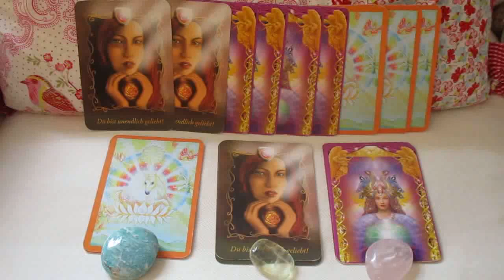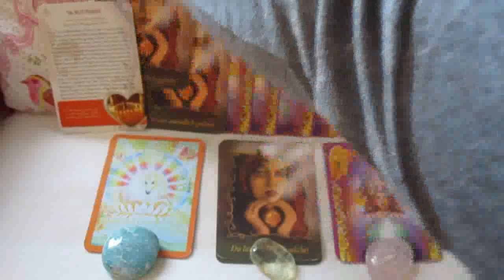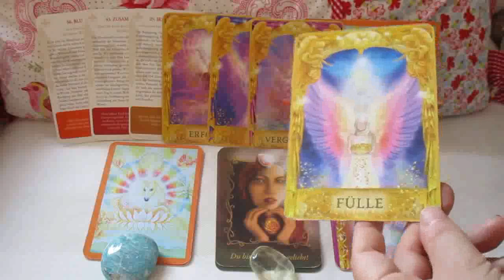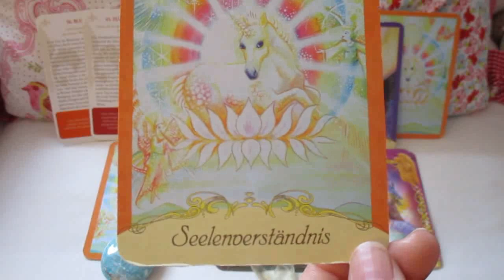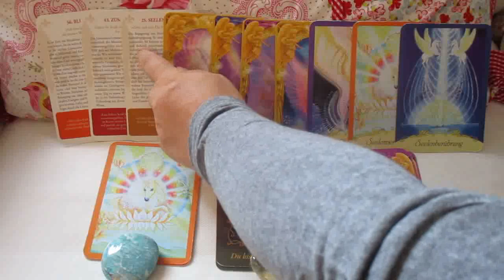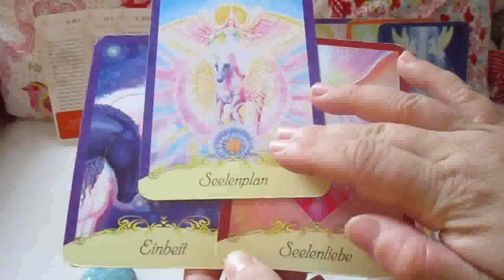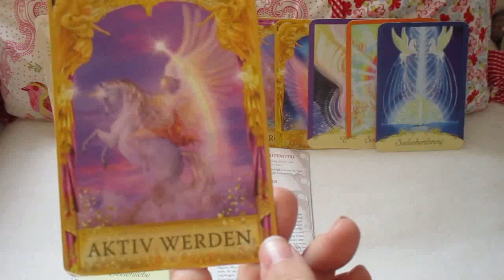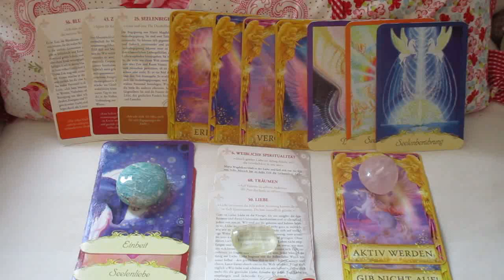Engel Orakel der Liebe vom 10. bis 17. Juli 2019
// Planmäßige Zusammenkunft mit einem Seelenfamilien Mitglied!

In der kommenden Liebeswoche geht es in spirituellen Liebesverbindungen um die Zusammenkunft von Menschen aus wichtigen oder gemeinsamen Blutslinien. Dieser Art von besonderer Seelenbegegnung ist sehr spürbar und deutlich. Du empfindest dies als besonderen Erfolg und willst dass alles diesbezüglich gelingt. Für einige ist hier der Weg in die Fülle und das Erfülltsein noch karmisch blockiert, was sich aber lösen lässt. Diese Begegnung mit Hindernissen aus der Dualität mag eben nochmal auftauchen, wird aber bald übertüncht durch die schöne Harmonie des Seelenverständnisses und der schönen Seelenberührung mit diesem Seelengefährte/in aus deiner Blutlinie.

NUR NOCH FÜR KURZE ZEIT!!!

Der Fragebogen hilft dir klar zu werden, welche der medialen Hellsinne bei Dir wie stark ausgeprägt sind, dazu gehören Hellsehen, Hellhörig, Hellwissen und Hellfühlen!

Oder bist Du beispielsweise unsicher, ob du genügend mediale Fähigkeiten hast, um in die Akasha Chronik schauen zu können?

Online Seminar „AUSBILDUNG ZUM AKASHA MEDIUM“

ERHALTE ZUGANG ZUR AKASHA CHRONIK UND DAMIT ANTWORTEN AUF VIELE WICHTIGE LEBENSFRAGEN! ERKENNE KARMISCHE BLOCKADEN AUS FRÜHEREN LEBEN UND LÖSE SIE AUF - BEI DIR SELBST UND ALS UNTERSTÜTZUNG FÜR ANDERE.

Einfach das Online Seminar mit Videos und umfangreichem Script downloaden und bequem von Zuhause aus lernen! Erweitere Deinen Horizont und Deine medialen Fähigkeiten um Dich selbst und Deine Klienten auf dem Spirituellen Weg noch besser beraten und helfen zu können.

Das Seminar kann auch per Ratenkauf erworben werden, mit Raten ab 22 EUR pro Monat. Oder definiere deine monatliche Rate selbst. Mehr Infos dazu unter: